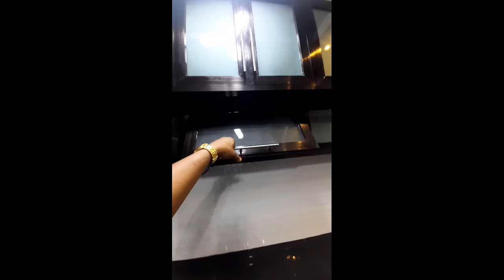ALUMINUM KITCHEN CABINET ANALOC